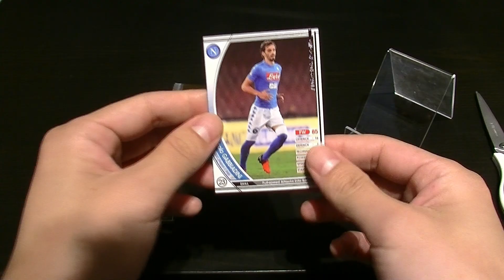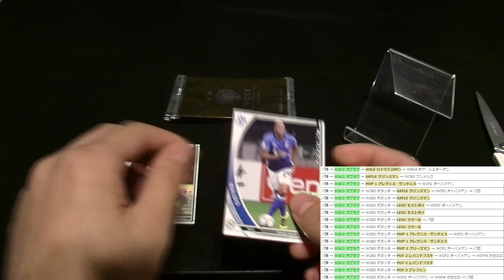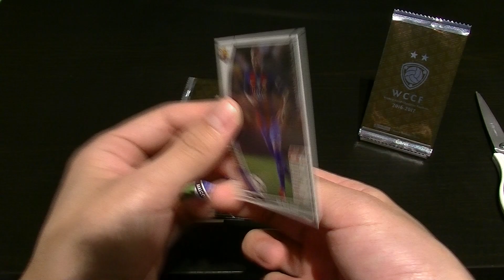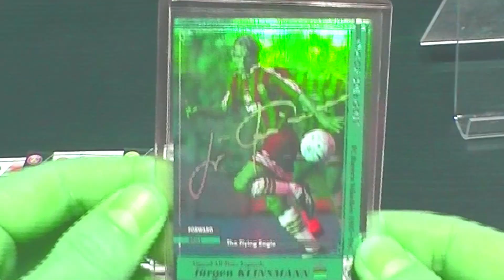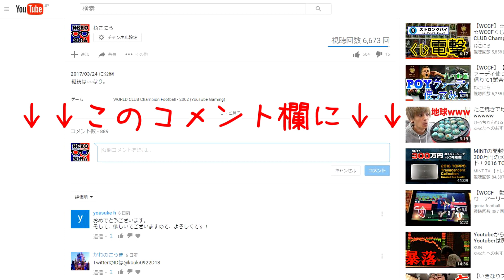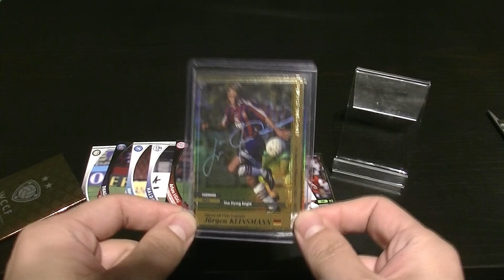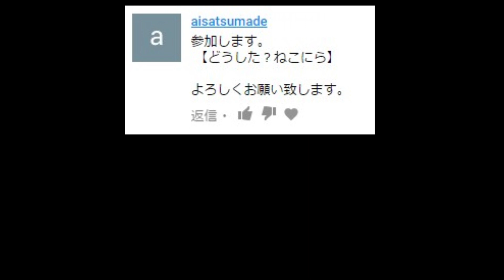【WCCF】【16-17】vol.69 ☆93.75％☆10クレ開封!!!☆【WORLD CLUB Champion Football】(ダブシ)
15/16の確率で上級。